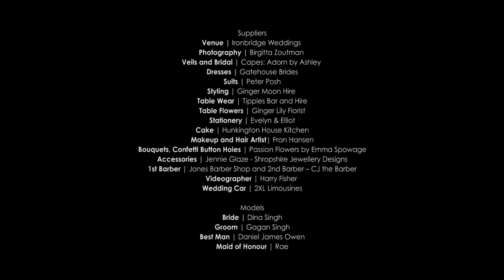Peaky Blinders | Styled Shoot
Peaky Blinders wedding-esque styled shoot at the Ironbridge Gorge Museums.

Lenses | Canon L 24/50mm